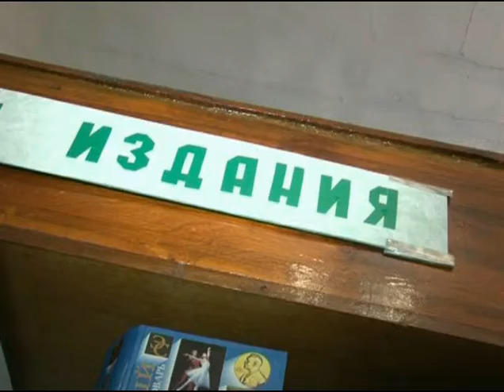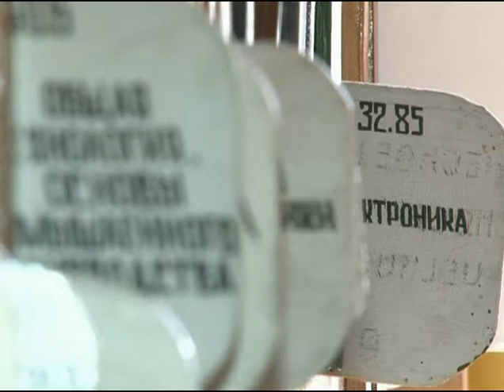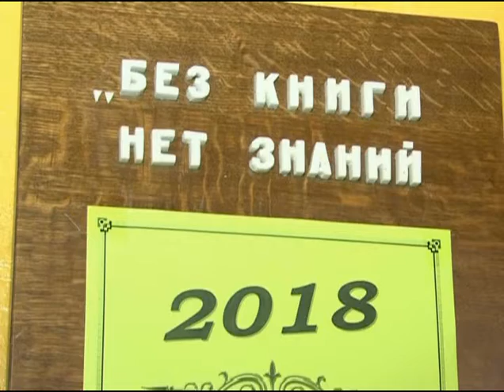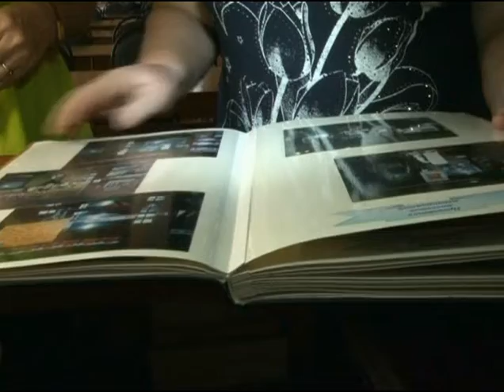100 лет городской библиотеке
Об учреждении культуры.